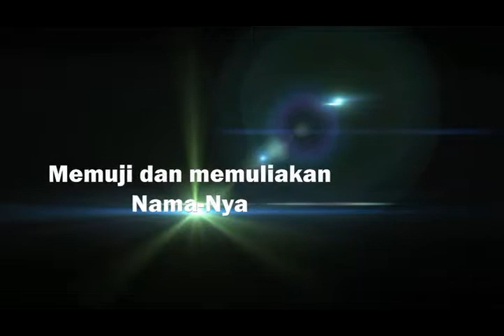WBI PHILEO " YKS " - Yesus Kristus Sahabatku - Teaser